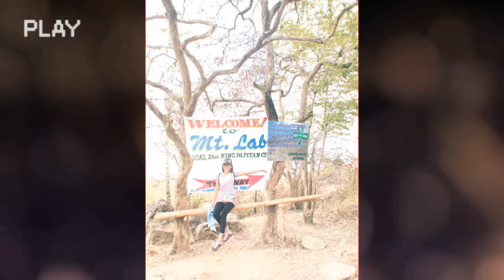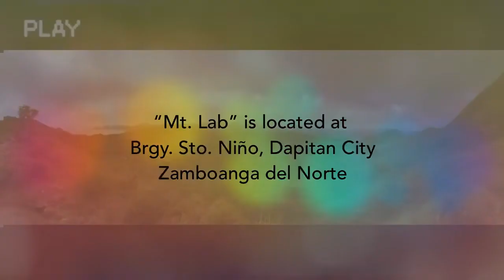MT. LAB | DAPITAN CITY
Visit the new destination spot of Dapitan City.